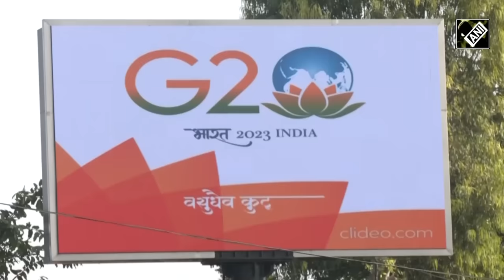Bangladeshi Prime Minister Sheikh Hasina lands in New Delhi for G20 Summit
Bangladeshi Prime Minister Sheikh Hasina on September 08 landed in India. She arrived for the 18th G20 Leaders’ Summit which will be held in New Delhi. Bangladeshi PM Sheikh Hasina was received by Minister of State for Railways Darshana Jardosh. The G20 Leaders’ Summit is scheduled for September 09-10. The Summit is set to be held at iconic Bharat Mandapam Convention Centre in Pragati Maidan. On September 08, Italian Prime Minister Giorgia Meloni also landed in India for the summit. Other than her, Argentine President Alberto Fernández has also reached New Delhi.